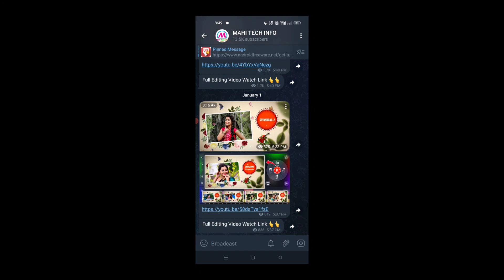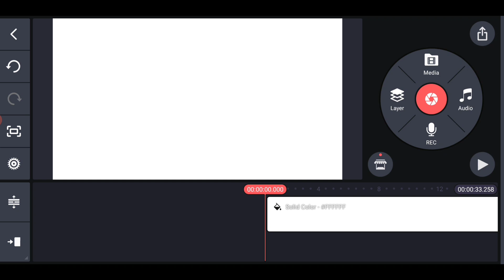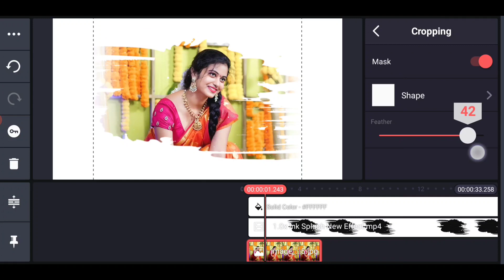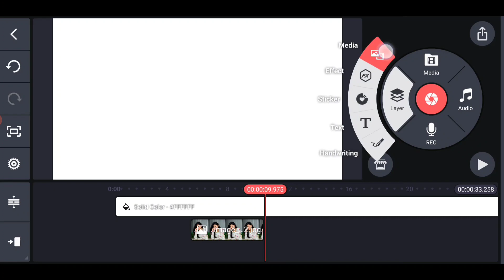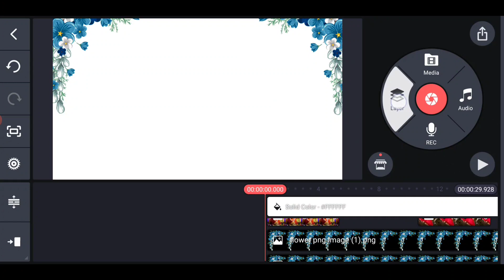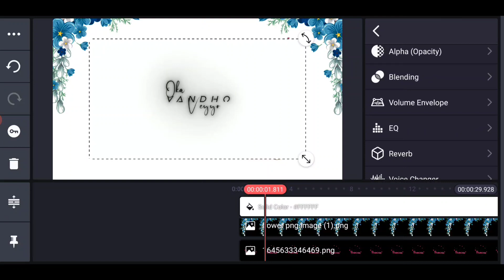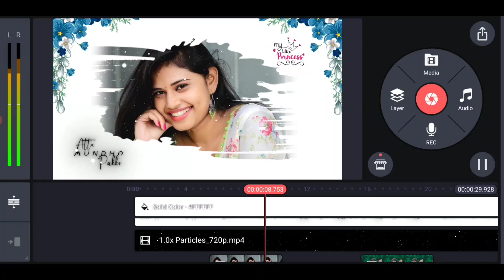Trending Mahesh Babu Famous Lyrical Whatsapp Status Video Editing in Telugu Kinemaster